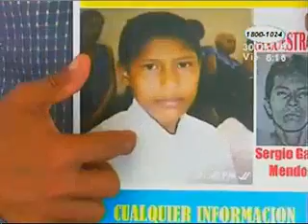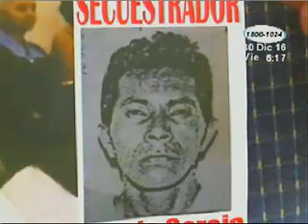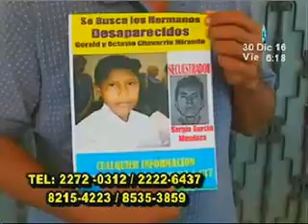Temen por la vida de dos niños que están desaparecidos